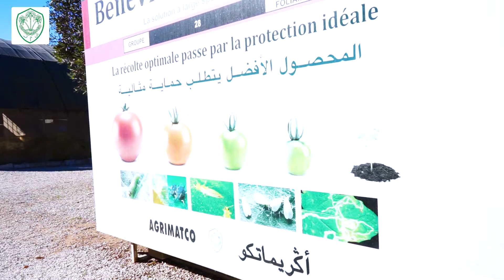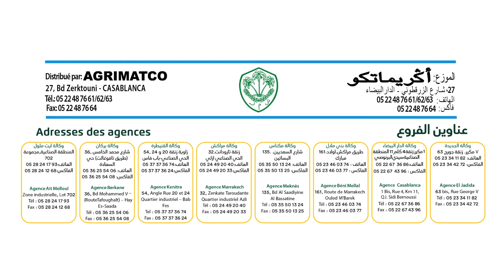Visite de la station d'Agrimatco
Visite de la station R&D Agrimatco pour nos essais techniques et marketing située dans la région du Souss